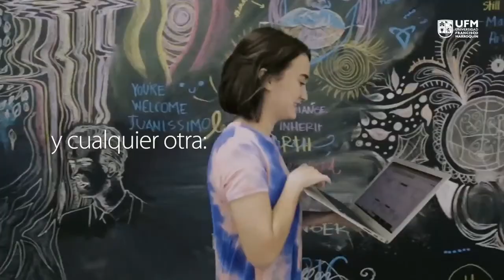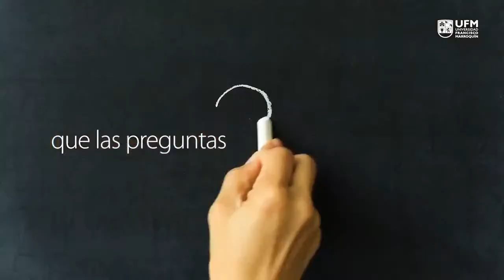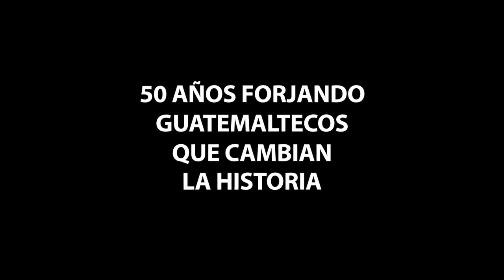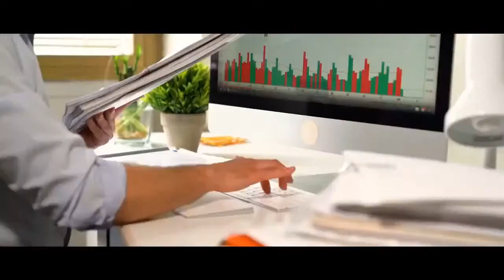Squid Game y Parasite, ¿es el dinero el origen de todos los males?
Participa en la UFM Talk: Squid Game y Parasite, ¿es el dinero el origen de todos los males?
🕐 4:00 p. m. hora de Guatemala

También estará disponible en:
➡ newmedia.ufm.edu